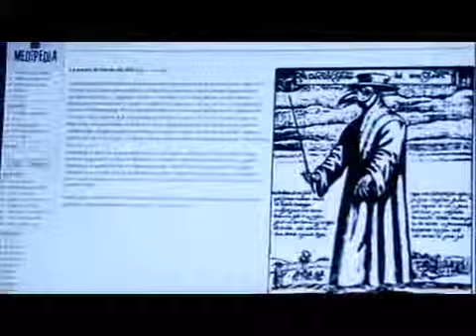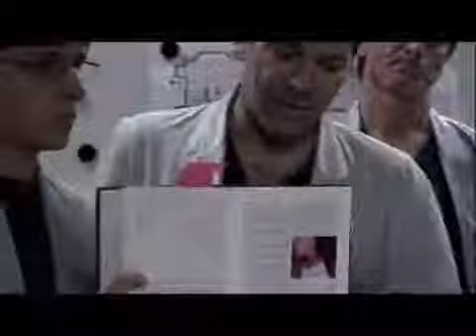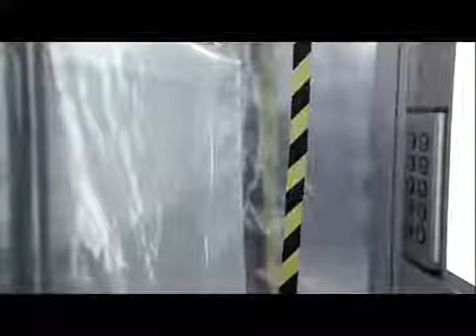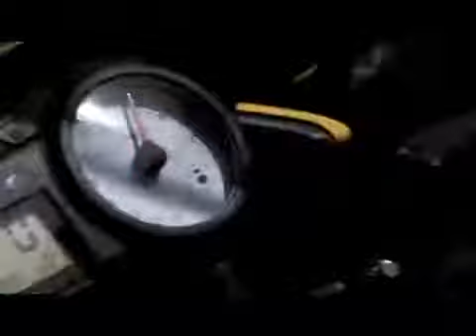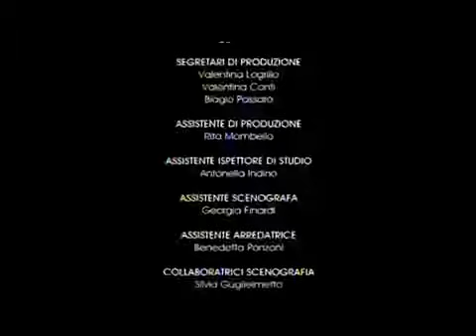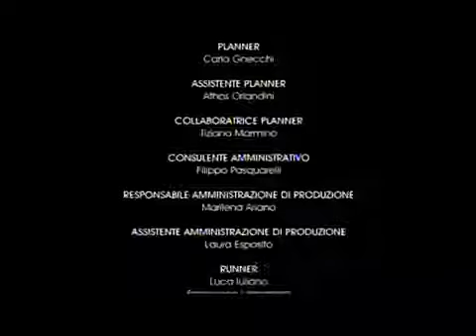Terapia d'Urgenza Alto Livello di Rischio (12/18)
Il dodicesimo episodio della serie televisiva Terapia d'Urgenza: storie di medicina emergenziale e di rapporti sentimentali all'interno del reparto di Pronto